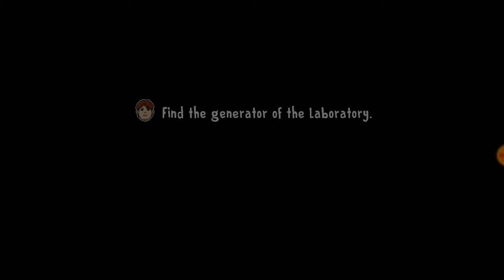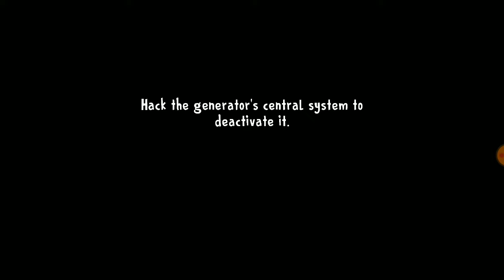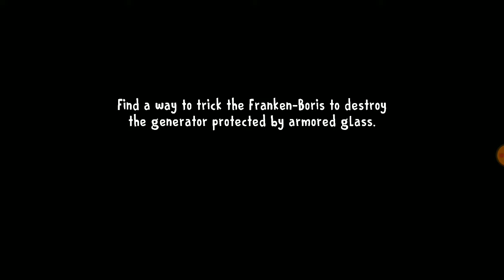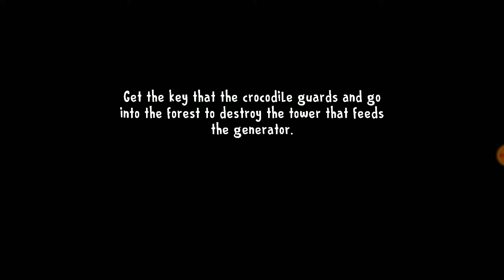Ice Scream 8 Rod Is J Brown Full Gameplay